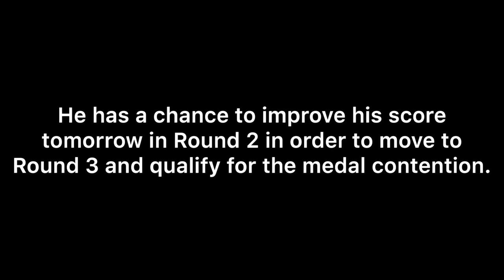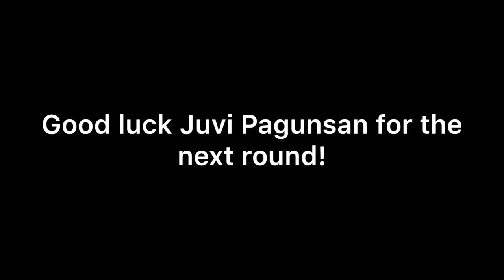Breaking Filipino Juvic Pagunsan currently in 19th place | Round 1 Golf Men